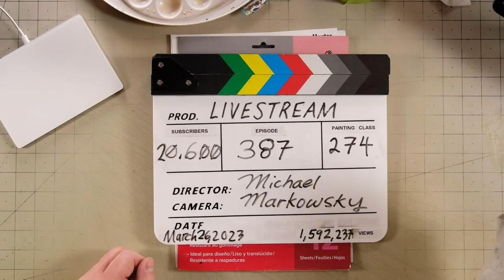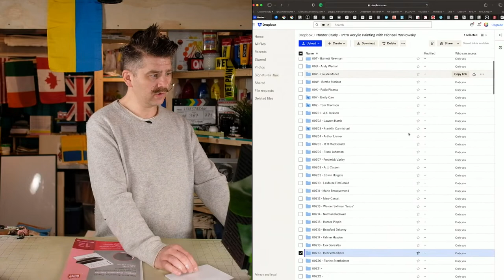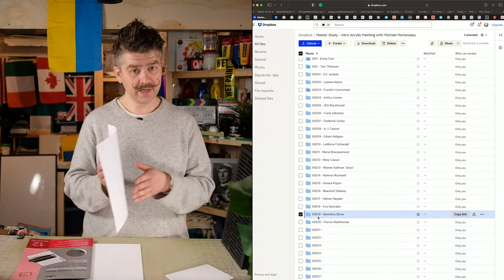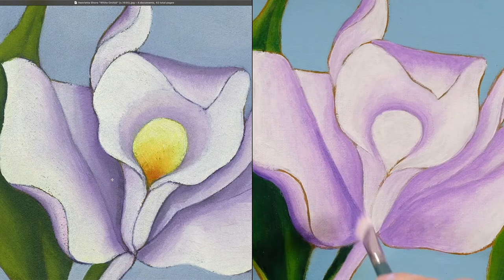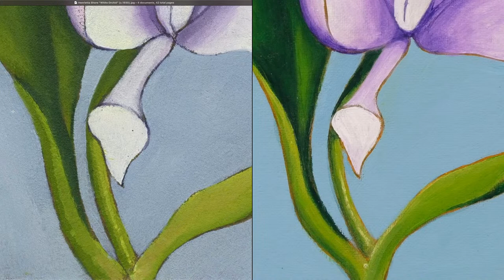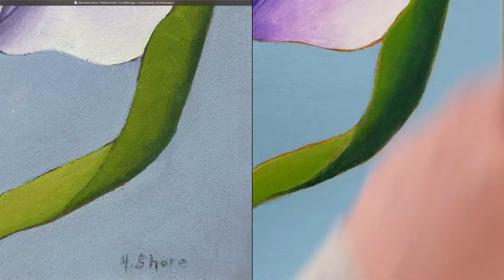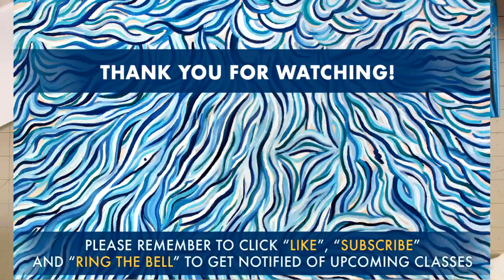Paint Henrietta Shore's "White Orchid" (c.1930)! – Master Study – Easy Intro Acrylic Painting Class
SUGGESTED SUPPLIES

0:00:00 Video Begins
0:01:35 Introduction
0:04:23 Image Transfer
0:10:13 Imprimatura
0:24:36 Background Pass 1
0:56:30 Foreground Pass 1
1:52:12 Foreground Pass 2
3:38:16 Finishing Touches
3:50:43 Side-By-Side Comparison
3:57:42 Paint Signature